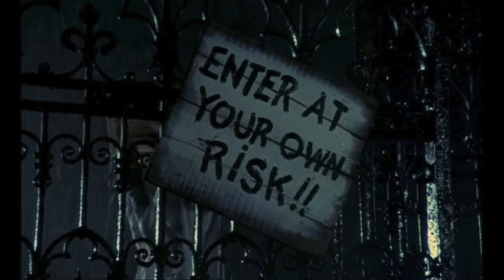Rocky Horror Picture Show Fan Trailer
Directed by: Jim Sharman
Produced by: Lou Adler, Michael White
Written by: Richard O'Brien, Jim Sharman
Cinematography: Peter Suschitzky
Editing by: Graeme Clifford
Distributed by: 20th Century Fox

Starring:
Tim Curry as Dr. Frank-N-Furter
Susan Sarandon as Janet Weiss
Barry Bostwick as Brad Majors
Richard O'Brien as Riff Raff
Patricia Quinn as Magenta
Nell Campbell as Columbia
Jonathan Adams as Dr. Everrett v. Scott
Peter Hinwood as Rocky Horror
Meat Loaf as Eddie
Charles Gray as The Criminologist

I don't own the Rocky Horror Picture Show. I just made the video.